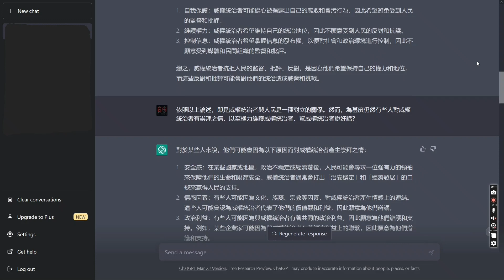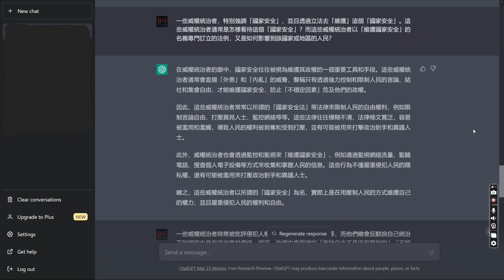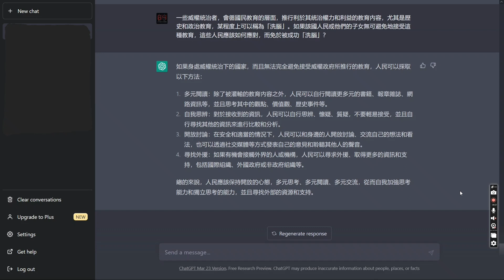【ChatGPT】Re. 威權統治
身在一個威權政體之下的國度，實在要學習、研究一下威權統治。